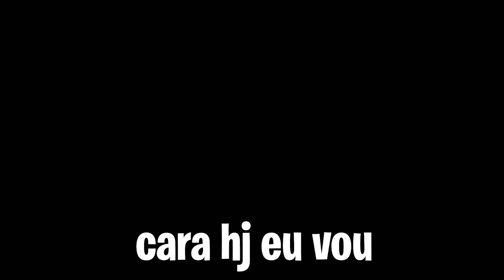Esse método te faz GIRAR FRUTA na HORA q vc QUISER! (Sem esperar as 2hrs) - Blox Fruits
►Hoje eu mostrei um método para dar Random Fruit sem esperar as 3 horas!